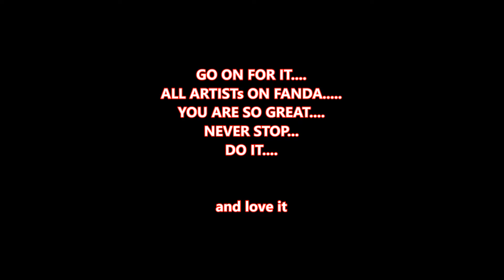1 100 000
DERRENTNER